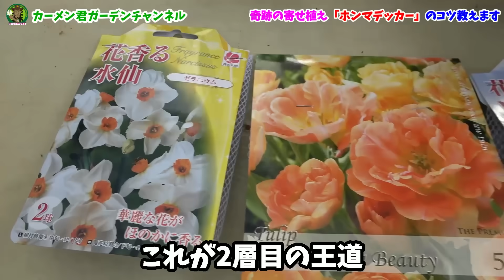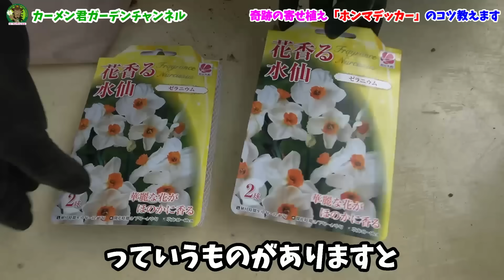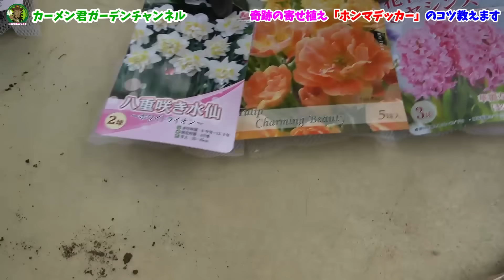【本当ですか？】初心者でも上手に球根を咲かせる方法教えます 【カーメン君】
目次です
00:00 はじめに
02:25 ダブルデッカーにする事
03:30 植える苗に気を付ける事
04:37 開花の順番を考える事
06:50 ダブルデッカー紹介
11:36 ダブルデッカー実演
22:36 解体
32:28 ホンマデッカー実演
42:15 余談です

▼カーメン君ｘ大興貿易　無農薬　「ニームペレット」　↓